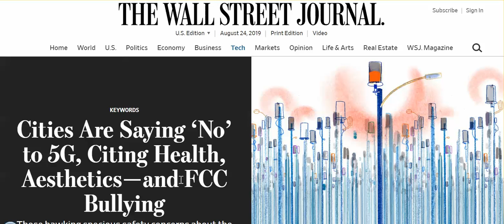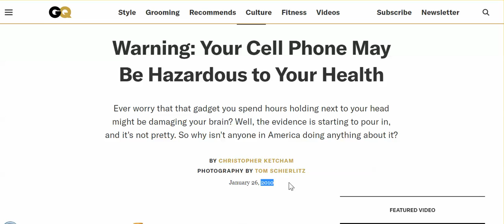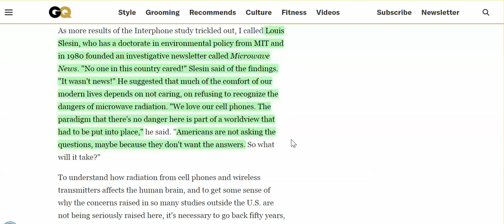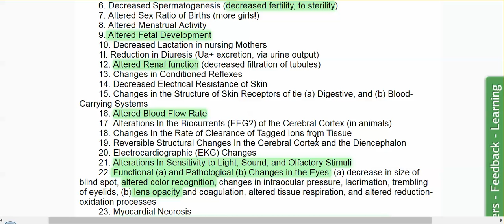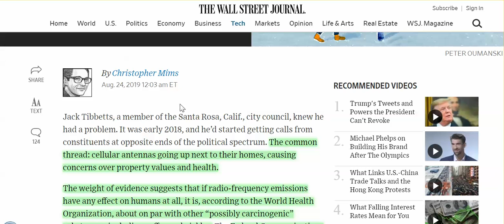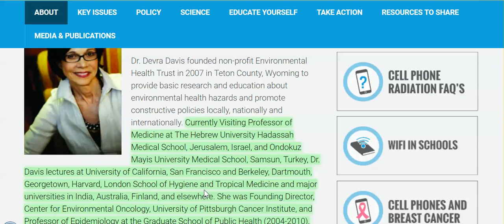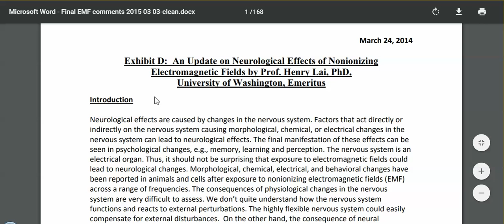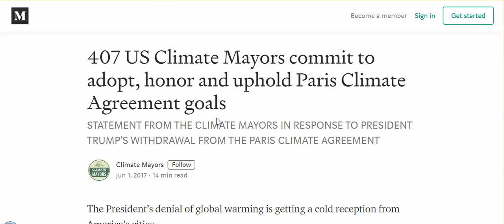WSJ: Social Media Fueling Conspiracies Re: 5G Health Concerns - &*%$#@*%& & More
Links are below to countless studies proving adverse biological effects, studies that Christopher Mims, WSJ journalist fraud, couldn't seem to find himself.

Dr. Martin Pall